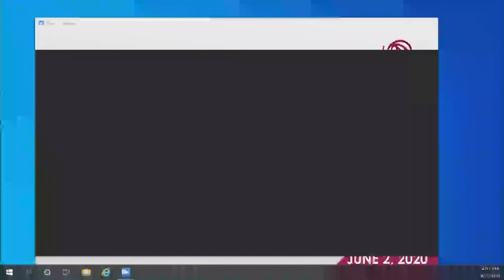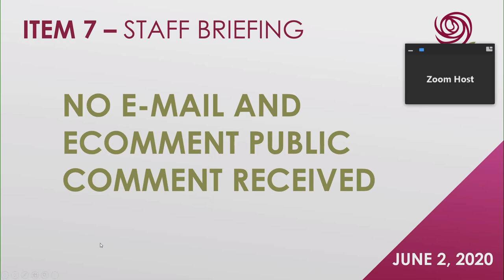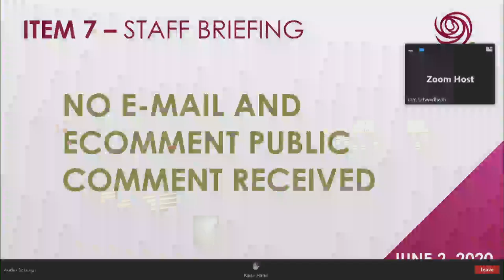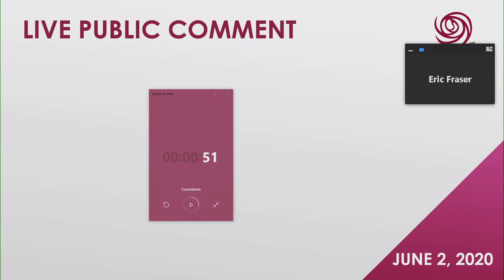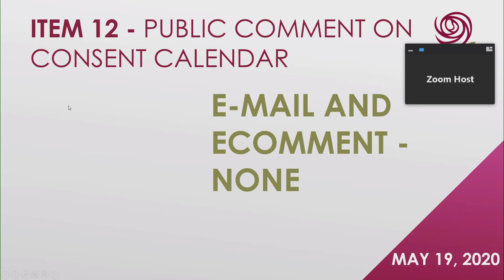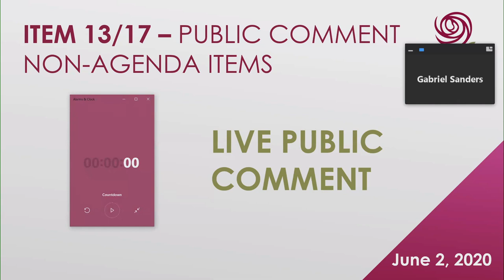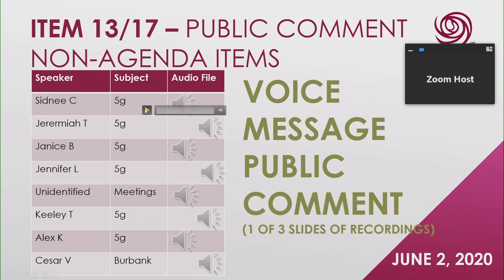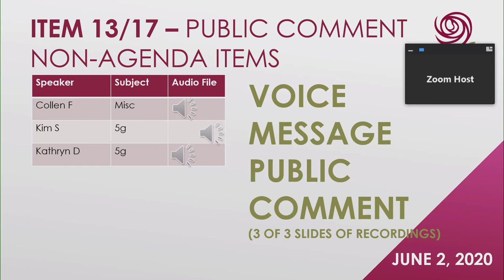City of Santa Rosa Council Meeting June 2, 2020